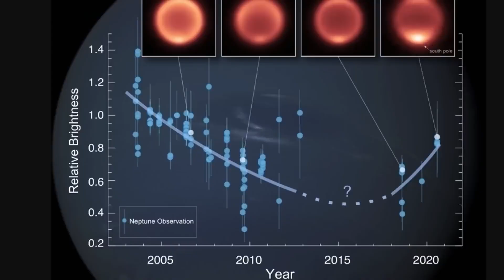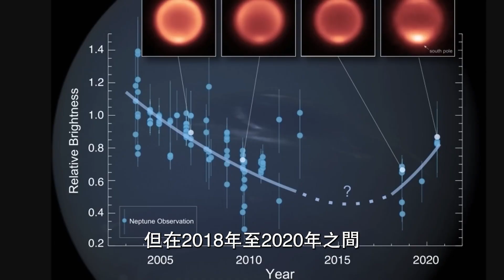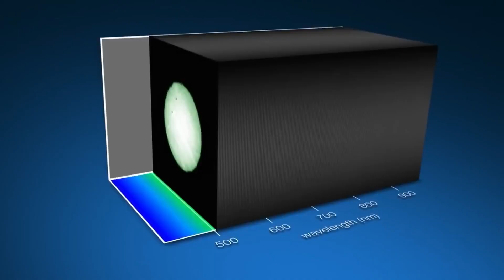太陽活動與海王星氣候變化難以置信的關聯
海王星，太陽系中最遙遠的行星，近期的觀測發現了一些令人意想不到的現象。